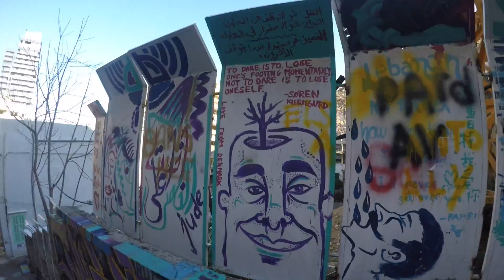DECOVENTURE: Morning in Beirut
Hello Guys!! I'm thrilled to present to you my very first Venture that is kicking off from BBBBeirut!! Waking up in B city and walking/driving around its busy streets rich with a beautiful architecture and artistic fusion!